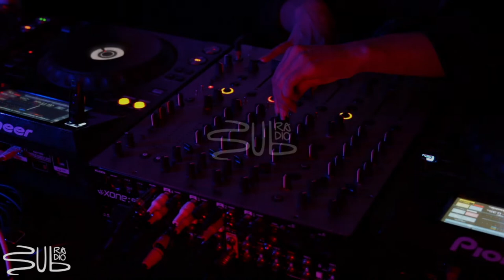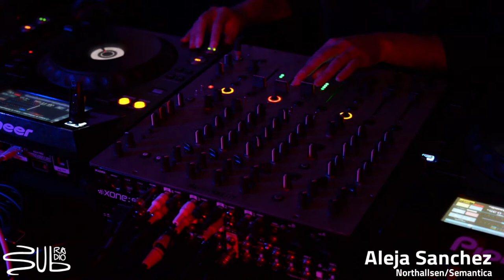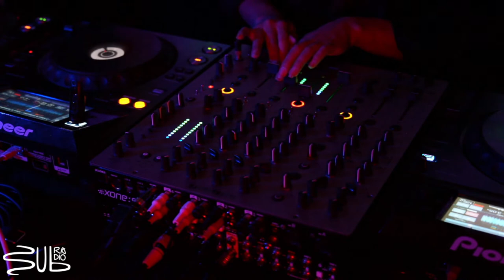Aleja Sanchez @ SubRadio Bcn / Visuals by Ruben Castillo / 03.11.2023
Aleja Sanchez Dj set @ SubRadio Bcn / 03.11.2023 / 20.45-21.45
Visuals by Ruben Castillo
Recorded at Sonic Arts

Aleja Sanchez is a sound artist and DJ born in Colombia and currently residing in Barcelona, who as a producer publishes her music mainly through her own label Northallsen Records while also contributing to labels such as Semantica Records, @AFFIN_LTD  or Informa among others. Her sound embraces the realms of hypnotism and explores the fusion between organic soundscapes and experimental and acoustic elements with the powerful load of techno through a sound narrative that flows between the mysticism of ancestral cultures and the spiritual power of nature. A massive artist who has performed in several of the most avant-garde clubs in the world.

Live Transmission on Friday from 7 to 9 PM

Supported by Suburbia Bcn  & Absenta del Raval